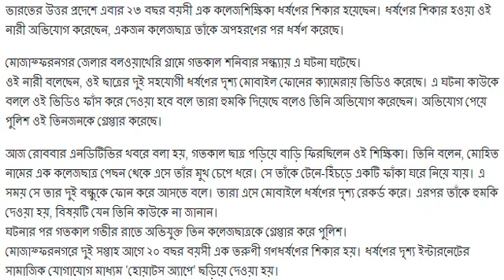শিক্ষিকাকে ছাত্রদের ধর্ষণ অতঃপর মোবাইল ফোনের ক্যামেরায় ভিডিও - News69bd.com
উত্তর প্রদেশে শিক্ষিকাকে ছাত্রদের ধর্ষণ অতঃপর মোবাইল ফোনের ক্যামেরায় ভিডিও  -  News69bd.com